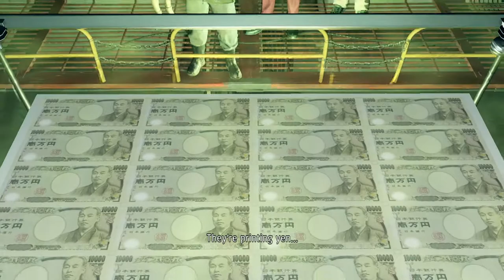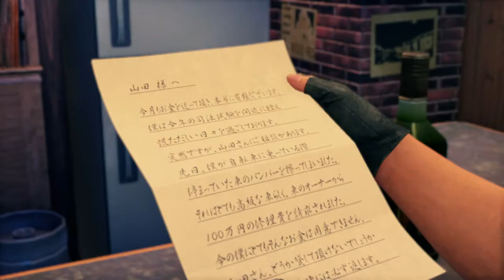Yakuza: Like A Dragon Walkthrough Gameplay Part 22 Chapter 7: The Spider's Web | PS4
Featuring HD (High Definition) gameplay/walkthrough, preview/highlight, game guide, cinematic cutscene, and game green screen (Free to use/download). All Choices Selection: (By choosing all the different choice option/selection separately, we will able see the different cutscenes/dialogues/reactions reveal by the character(s) in the game)

***NOTE*** New uploaded video might take awhile for it to be shown in 1080p/60fps

Playable on platforms:
- Microsoft Windows
- PlayStation 4
- PlayStation 5
- Xbox One

► Game character green screen playlist (Free to use for your video/project)